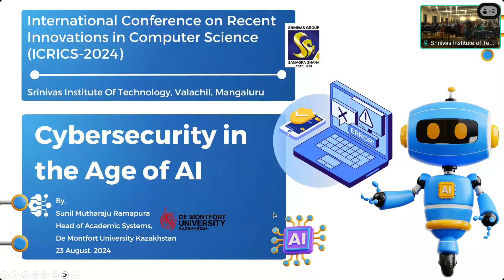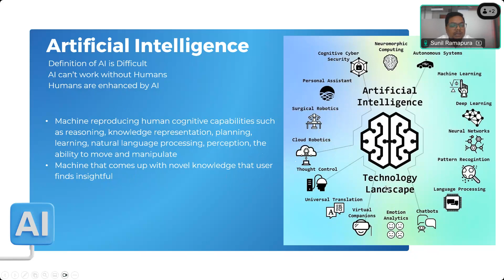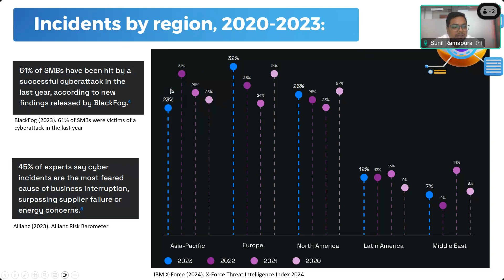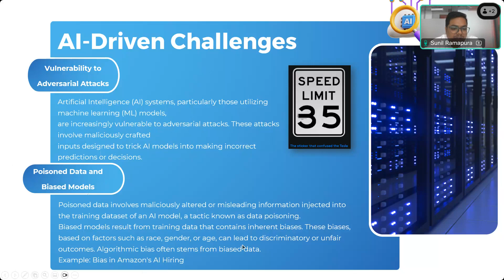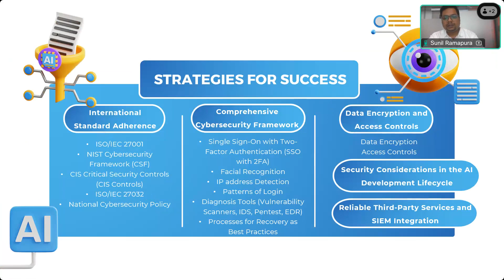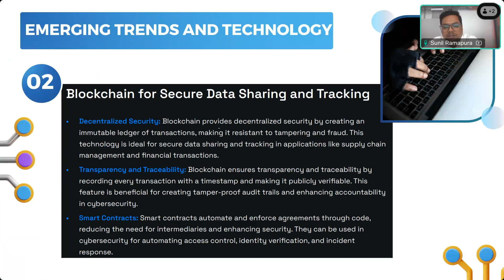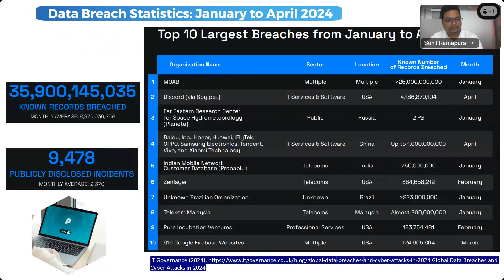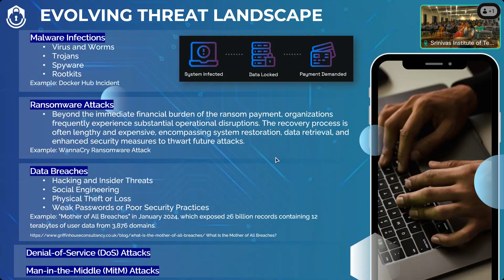3rd International Conference on Recent Innovation in Computer Science 20240823 0518 1